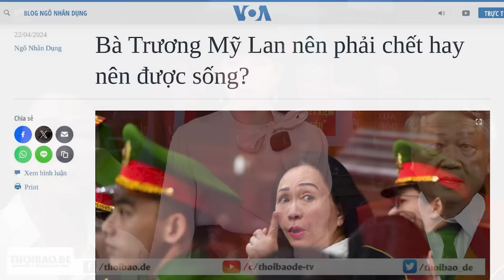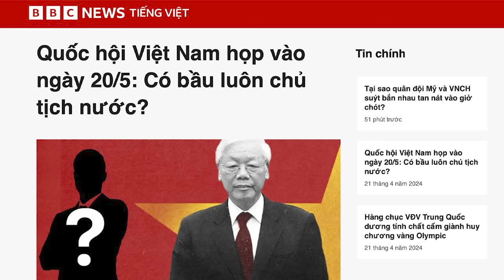"Đăng xuất" bà Trương Mỹ Lan có giảm được tham nhũng?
Chế độ độc tài toàn trị của Việt Nam dựa trên lòng trung thành của đảng viên, mà không dựa trên pháp luật. Họ tưởng thưởng cho những cán bộ “có công với Cách mạng” bằng các chức vụ - tức là các cơ hội ăn hối lộ. Trong công cuộc “đốt lò”, những quan chức cấp cao nhất bị cháy ghế – nhưng không cháy túi, và không bị truy tố theo pháp luật. Bà Trương Mỹ Lan không thể một mình lấy được nhiều tiền như vậy, mà phải có nhiều người che chở và chia chác với bà. Nhiều người muốn bà Lan phải bị xử lý, vì đó là cách tốt nhất để bịt miệng bà. Nhưng nói xử bà để làm gương, để giảm tham nhũng, thì điều đó càng không đáng tin.